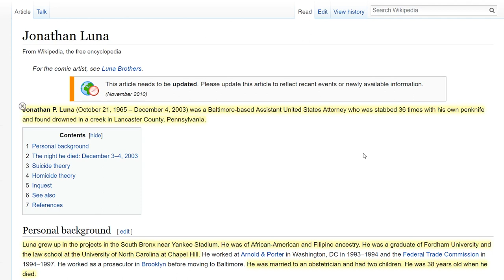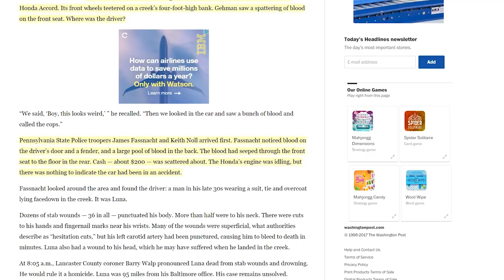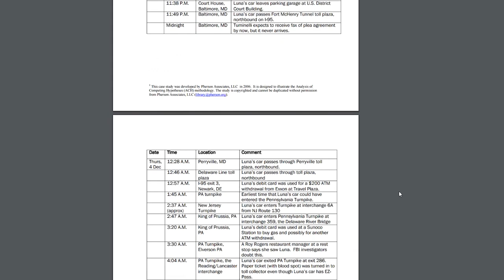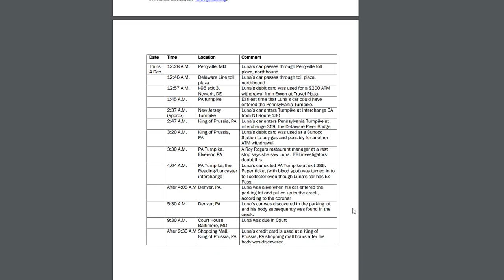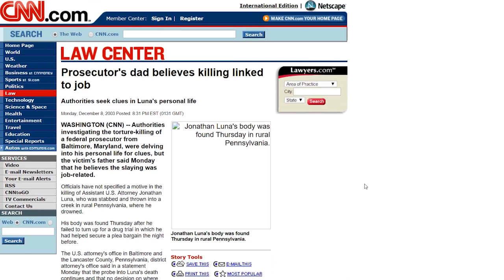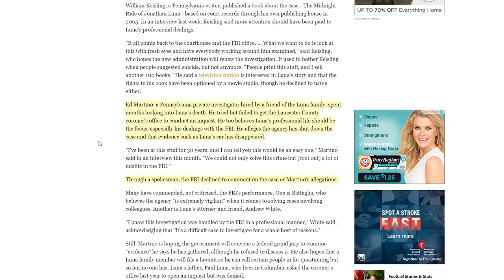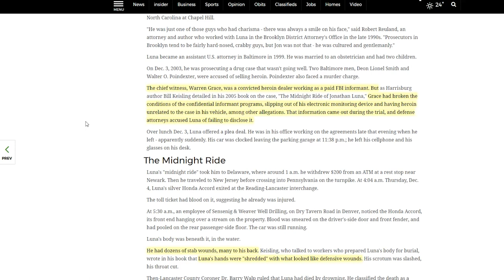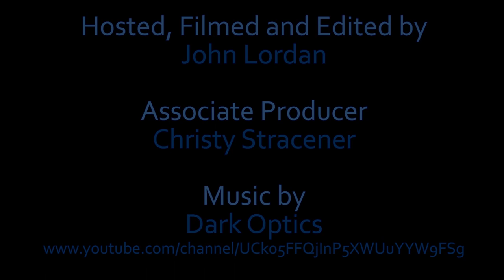BrainScratch: What Happened To Jonathan Luna?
There is an FBI reward of $100,000 for information that would lead to a resolution in the case. The toll free number for tips is 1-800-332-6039.  You can also call tips into Pennsylvania Crime Stoppers at 1-800-4-PA-TIPS.

Amazon link to book "The Midnight Ride":